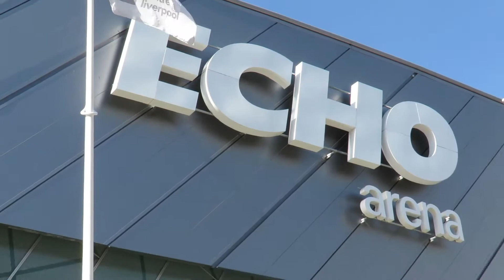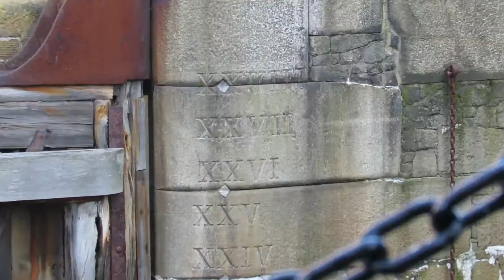British 2.0 | Lo poco que pude grabar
Ya paso mucho tiempo de esta competencia pero había estado ocupado, espero les guste lo poco que pude grabar